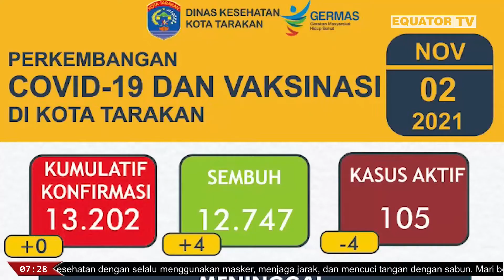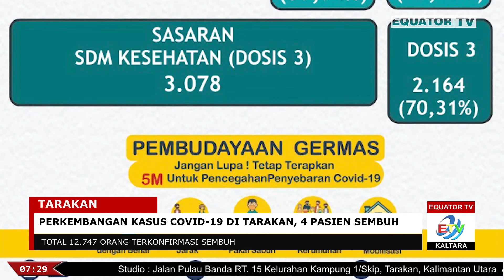CAKRAWALA MALAM - PERKEMBANGAN KASUS COVID-19 DI TARAKAN, 4 PASIEN SEMBUH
EQUATOR TV